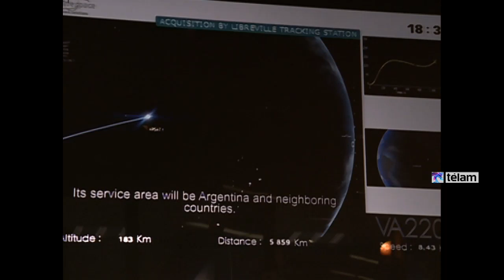Nuevas imágenes del lanzamiento del Arsat-1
Imágenes exclusivas de la cámara de Télam durante el lanzamiento del primer satélite geoestacionario latinoamericano de telecomunicaciones, Arsat-1 desde la base Kourou en la Guayana Francesa.

El ARSAT-1 fue puesto en órbita por el cohete Ariane 5 que fue lanzado  desde el centro espacial de la agencia, donde técnicos y funcionarios celebraron este hito histórico para el país.

El satélite brindará servicios de televisión directa al hogar, acceso a Internet con recepción en antenas Vsat y telefonía IP a todo el territorio nacional y países limítrofes.

Tras media hora de vuelo fue inyectado en una órbita elíptica desde donde los técnicos de la base terrena de Arsat en Benavídez lo maniobran hasta su órbita definitiva de 71, 8º oeste a 36.000 kilómetros de la superficie terrestre.